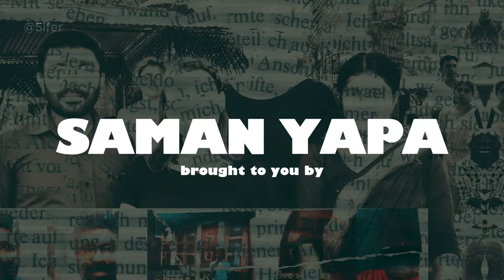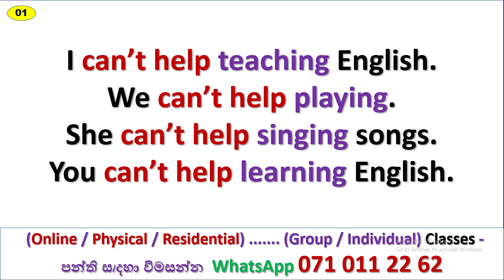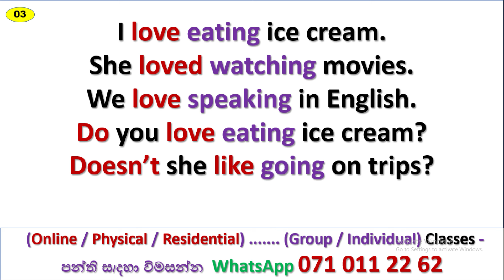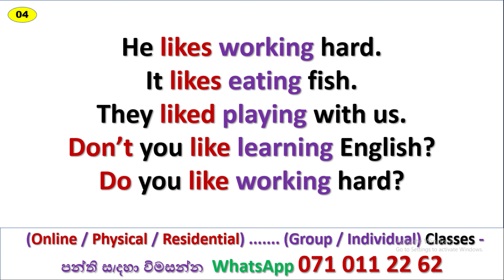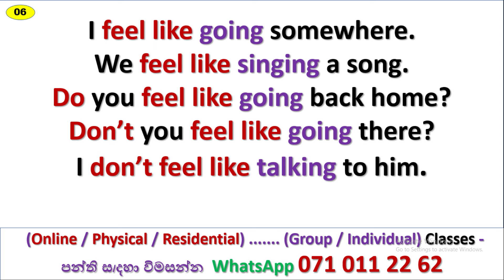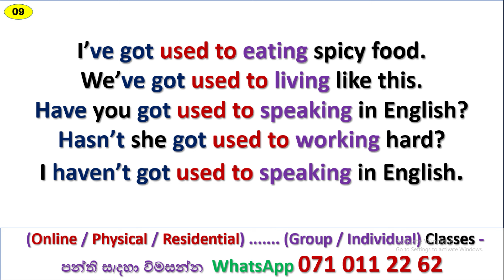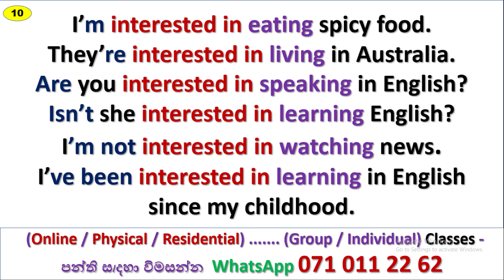- ing වාකය රටා | Spoken English in Sinhala | Saman Yapa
- ing වාකය රටා ~ Saman Yapa
Spoken English , English Grammar සහ ඉංග්‍රීසි භාශාව හා සම්බන්ද දැනුම ඔබවෙත ගෙන ඒම මෙම නාලිකාවේ ප්‍රධාන අරමුණයි!

⚡ ඉංග්‍රීසි ඉගෙනගන්න කැමති ඔයාලට පුලුවන් මගේ පන්ති වලට කණ්ඩායම් (Group) හෝ තනි තනිව (Individual) සම්බන්ද වෙන්න මේ ක්‍රම 3ට,
👉 Online (මාර්ගගත ක්‍රමයට Zoom හෝ WhatsApp මගින්)
👉 On-site/Physical (පන්තියට පැමිණ)
👉 Residential (නේවාසිකව, කෑම බීම සමග)

⚠️ මගේ පන්ති වල විශේෂත්වය වෙන්නේ ඔයාගේ දැනුම මට්ටම අනුව ඔයාටම ගැලපෙන විදියට අපි ඔයාට පාඩම් සකස් කරල දෙනවා. ලියන්න, කියවන්න සහ කතා කරන්නත් හරියටම උගන්වන්න මම සහතික වෙනවා!

👥 ඕනෑම කෙනෙකුට කිසිදු වයස් භේදයකින් තොරව පන්ති සදහා සහභාගී වෙන්න පුලුවන්.
🔘 2 වසරේ සිට 11 වසර(O/L) දක්වා සිසුන්ට
🔘 A/L සිසුන්ට(General English)
🔘 විශ්වවිද්‍යාල සිසුන්ට
🔘 රැකියාවන්හි නිරතවන්නන්ට
🔘 විදෙස් ගතවන්නන්ට
🔘 සහ ඕනෑම කෙනෙක්ට මම පන්ති පවත්වනවා

✅ පන්ති ගැන තොරතුරු දැනගන්න, වේලාවන් වෙන් කරගන්න, මේ Mobile no. එකට call එකක් හෝ WhatsApp message එකක් දාන්න.

⚡ එහෙම නැතිනම් ඔයාලට බලන්න පාඩම් ගොඩක් මම මගේ Social Media වල දානවා, ඔයාලට පුලුවන් ඒ video බලලත් ගොඩක් දේවල් ඉගෙනගන්න.